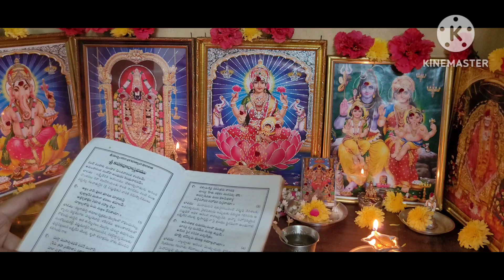vlog || నేను ప్రతి శుక్రవారం షోడశోపచార పూజ ఇలా సులువుగా చేసుకుంటాను || Friday Lakshmi Puja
నా శుక్రవారం పూజా విధానం fridaypooja pooja sukravaram fridayspecial slokas kanakadhara lakshmiashtakam vlog youtube telugu @lakshmiekkurthivlogs